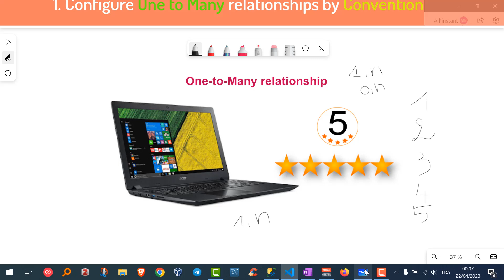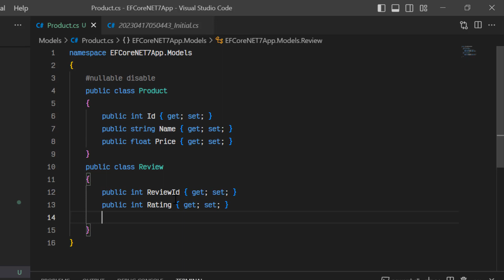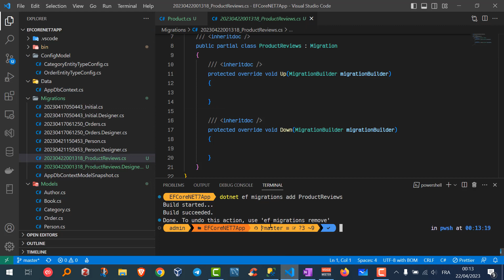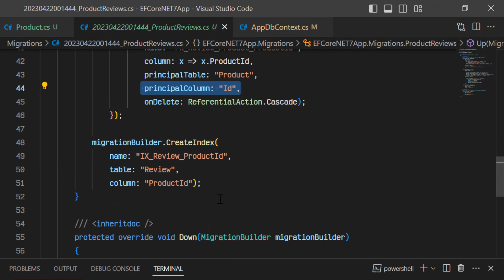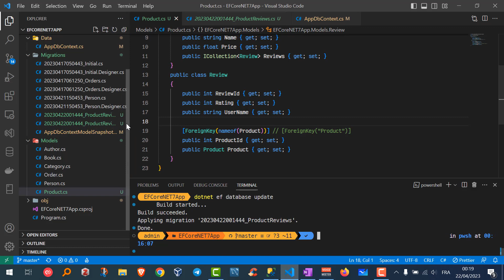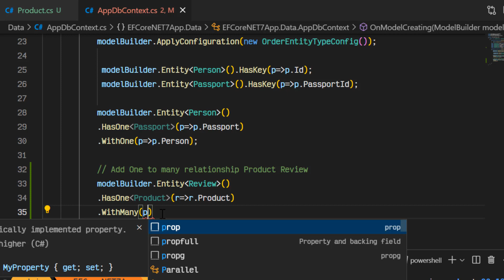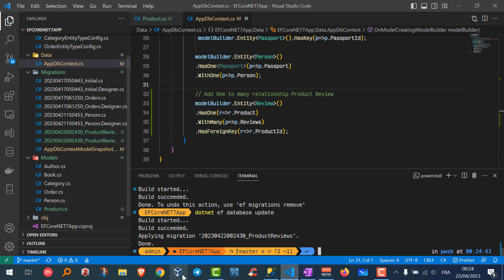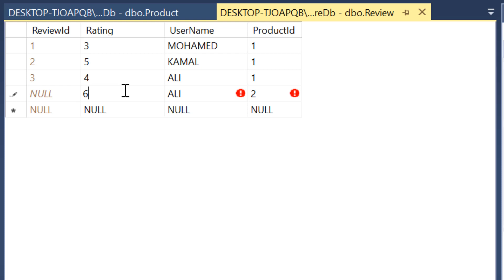16 EntityFramework Core .NET 7 - One to many Relationships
One to many Relationships
👉 Rejoignez cette chaîne pour bénéficier d'avantages exclusifs :
Entity Framework (EF) Core is a lightweight, extensible, open source, and cross-platform version of the popular Entity Framework data access technology. EF Core can serve as an object-relational mapper (O/RM), which: Enables .NET developers to work with a database using .NET objects.

Topics Covered :
One to many Relationships by :
- Convention
- Data annotations
- Fluent API
VS Code and Environment
DbContext, DbSet
Create new project
Add-Migration Update Database
Add new Record New using EF Core
Seed Data With Migrations
etc.

00:00 Introduction
01:02 VBA ACCESS and SQL SERVER
Si Vous aimez ma chaîne, Faire un Don